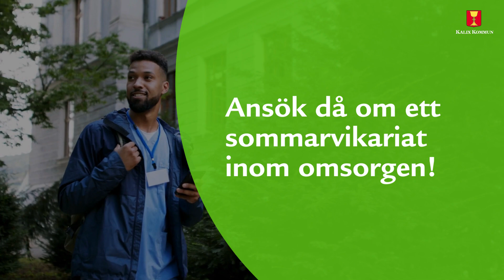Bonus på 10 000 kronor till sommarvikarier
Vill du ha ett roligt och givande jobb i sommar? Ett jobb där du får möjlighet att utvecklas som person, möta människor och berika sommaren för andra!
I så fall är du välkommen till oss på Socialförvaltningen i Kalix.
Vi erbjuder dig som vikarierar 8 veckor schemalagt under sommaren EN BONUS PÅ 10 000 KRONOR!
Alla är välkomna att söka – både du som har utbildning och erfarenhet, och du som har ett genuint intresse för människor och är nyfiken på att pröva på att arbeta inom vård och omsorg.